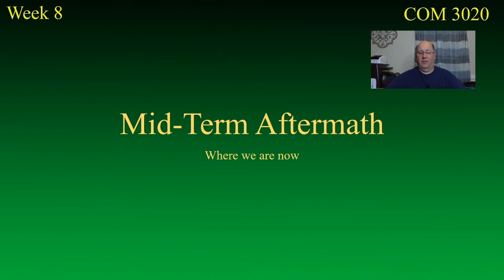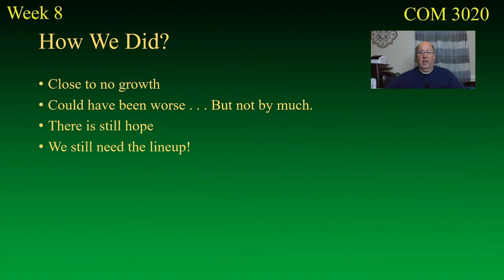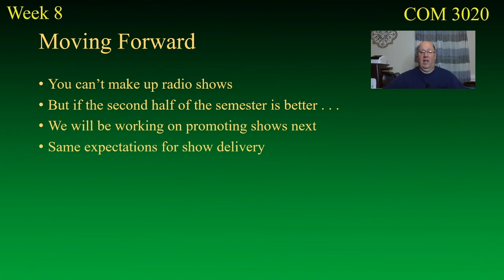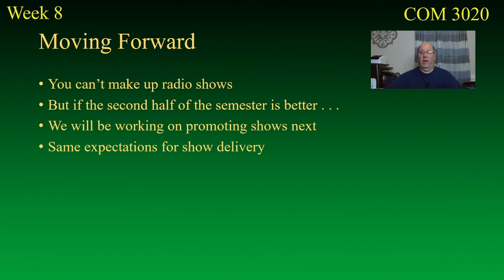COM 3020 Radio Production - Mid-Term Discussion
Welcome to the second half of the semester.